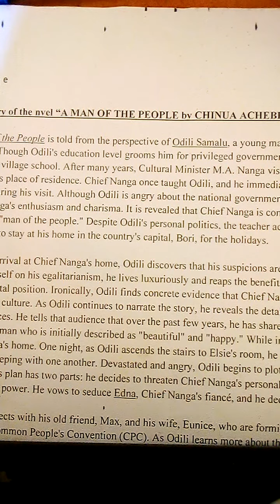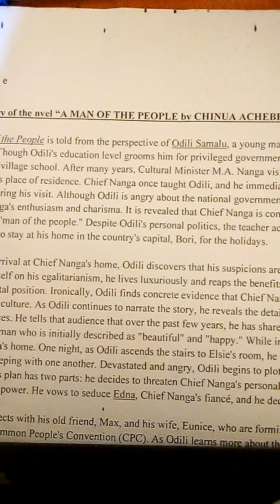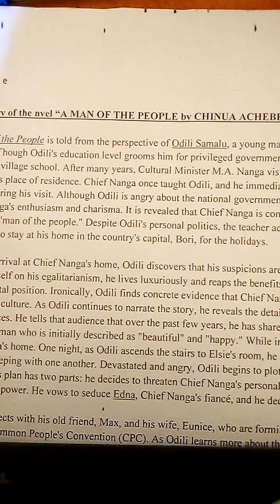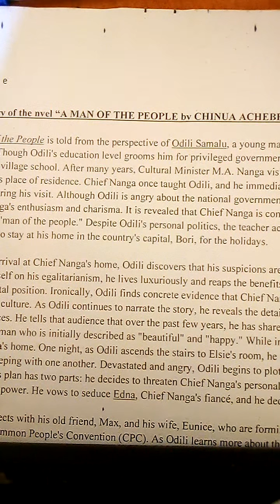Summary ( Inshamake yose) ya novel " A man of the people " by Chinua Achebe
Set novels and plays, Rwanda competency based Curriculum